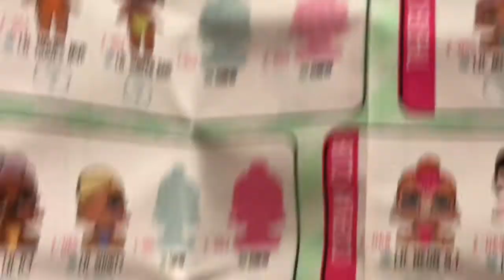LOL Surprise dolls series 2! Lil Sis & big Sis dolls! We r finally back! Who did we find?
LOL Surprise dolls series 2! Lil Sis & big Sis dolls! We r finally back! Who did we find? Sorry guys we were gone for a little bit but we r finally back in the game and opening more lol dolls series 2! Who did find? Don't forget to check out other lol doll unboxing videos and other toy unboxing videos and toyhunts!